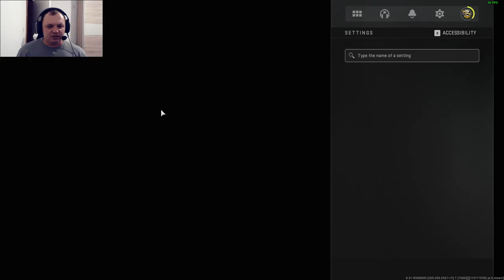Tutorial — KAKO popraviti PACKET BURST problem u Call of Duty Modern Warfare II i III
Pogledajte JEDINO rješenje koje ZBILJA pomaže protiv onog dosadnog Packet Bursta koji vam zadaje glavobolje i košta vas živaca kada se dogodi u igri, u ovom video objašnjavam kako sam ja to popravio i to zbilja radi, uživaj te.